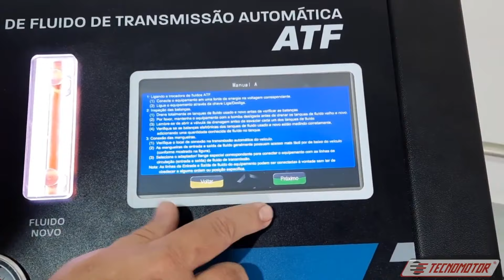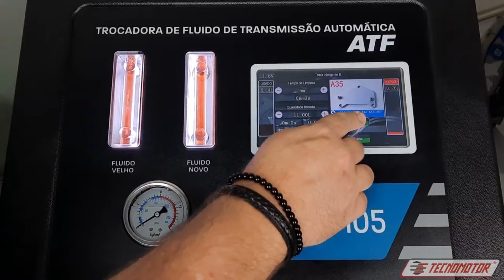TD 7105 - TROCADORA DE FLUIDO DE TRANSMISSÃO AUTOMÁTICA